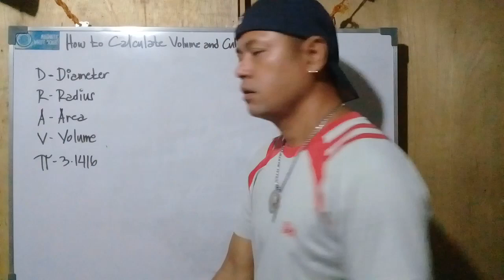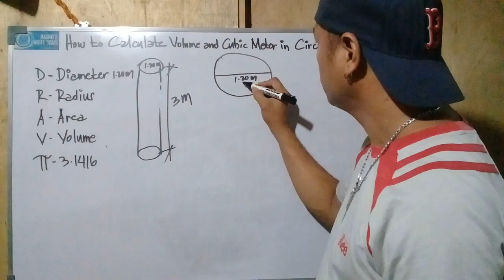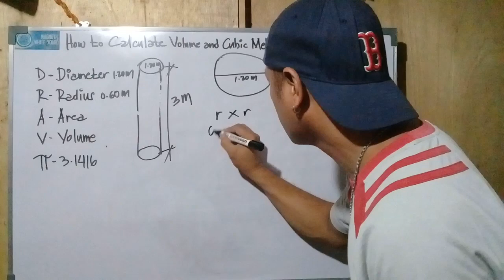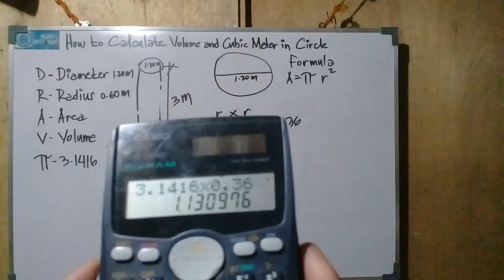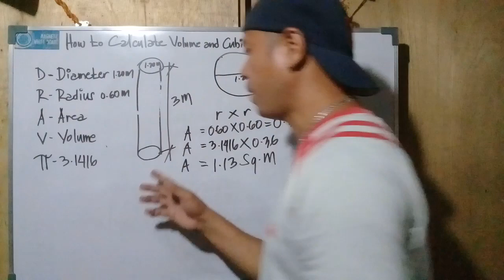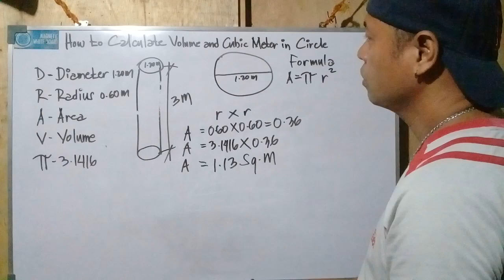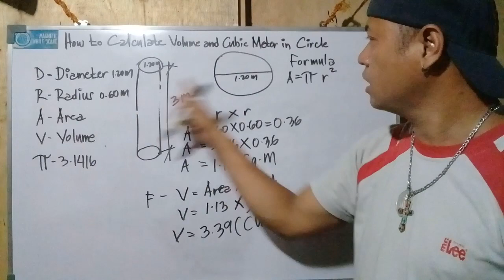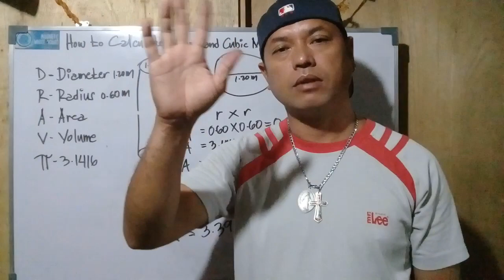How to Calculate Volume and Cubic Meter in Column Circle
to find Area in Circle Formula:A=Pi r×2.
to find Volume in Column Circle Formula V=Area×Height.